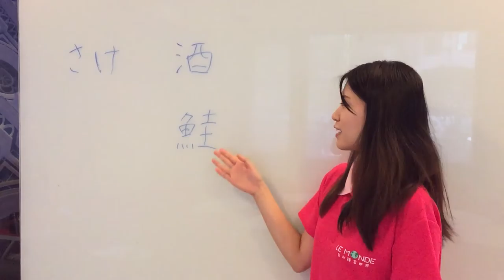Chinami Japanese Teacher